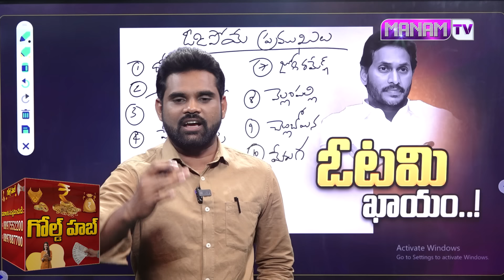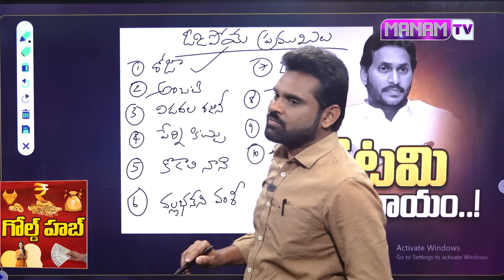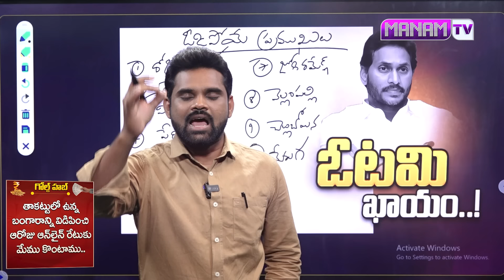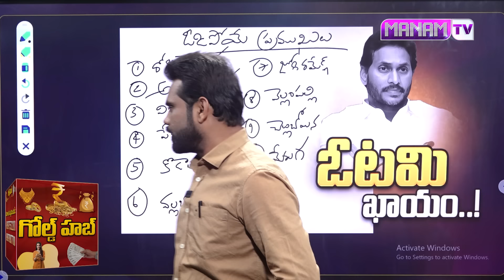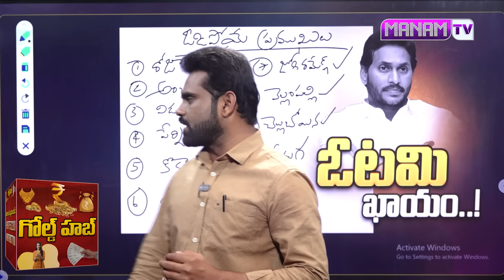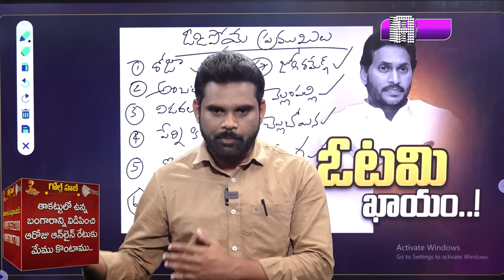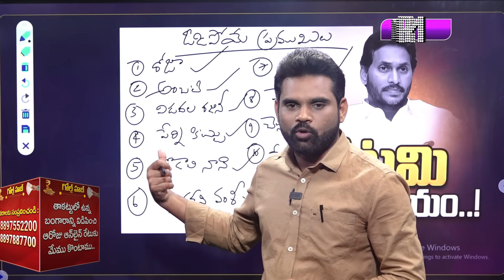ఏపీలో ఈసారి ఓడిపోయే ప్రముఖులు వీళ్లే..? | Journalist Vali About YCP Leaders | Manamtv